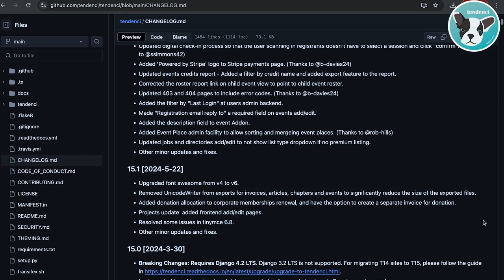T15 | New Version bump | Tendenci Open Source AMS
T15 is here, and it’s packed with new features and improvements because WE LOVE OPEN SOURCE AND WE ARE A COMMUNITY FIRST! Explore the latest upgrades and see how Tendenci continues to grow with you! 🚀🌟

THANK YOU TENDENCI COMMUNITY OF AMS MAKERS!